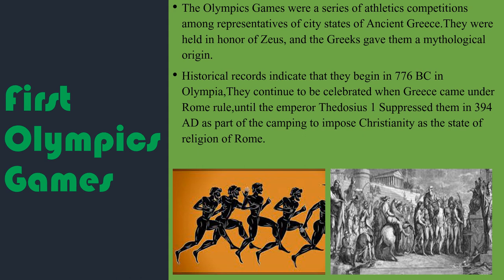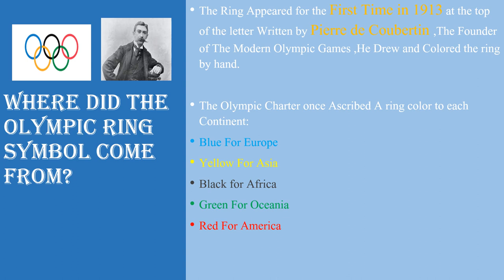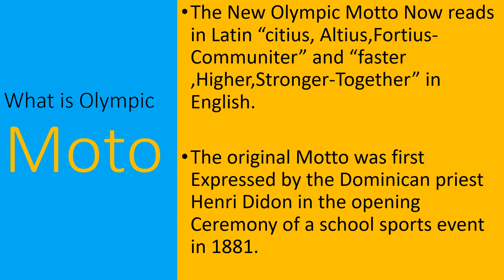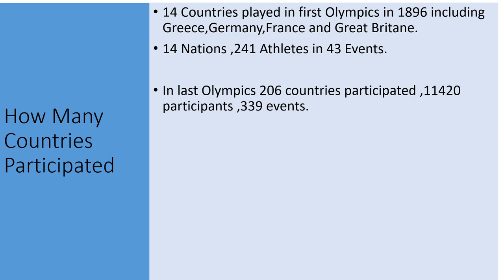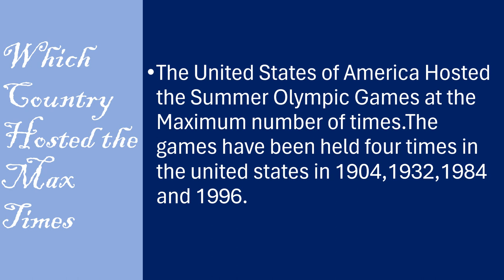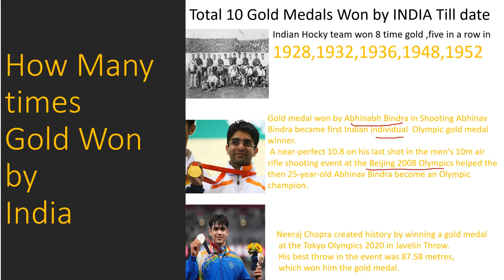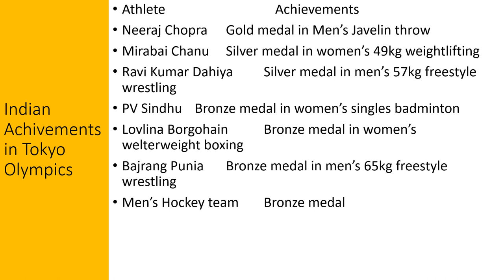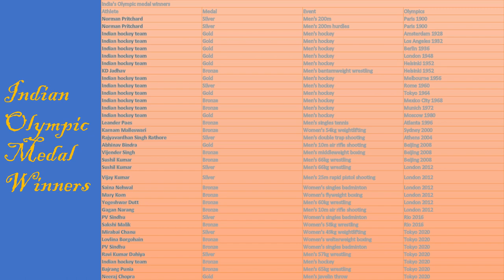Facts of Olympics